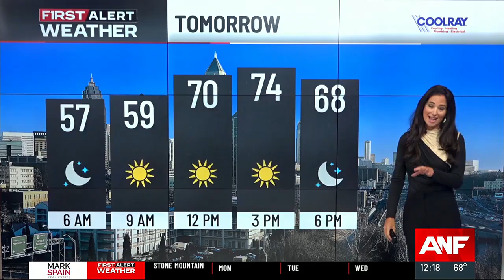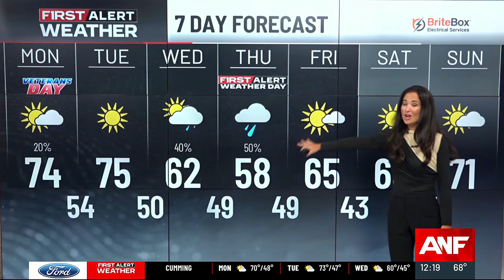Jennifer Valdez 11/11/2024 ANF CBS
ANF CBS, Atlanta Georgia